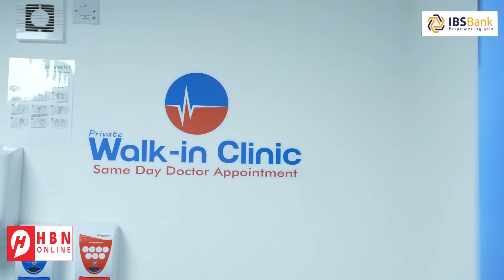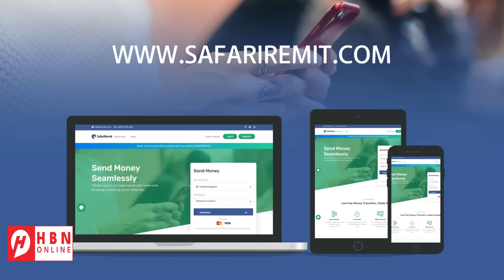NEW YORK TIMES “GO’DOONKA IS4IIL AY GALAYSO WAA SII XOOGANAYSA” MAXAASE CUSUB?